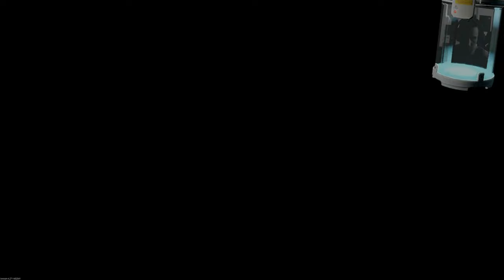Cycle Frontier Oil Pump Parts, Meteor Shards and Broken Hearts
Can't wait for the Oil Pumping Missions...

2. if the do not talk at all put them down

3. Always ask if the need help, never accept any help from strangers

4. If the sound French... kill them